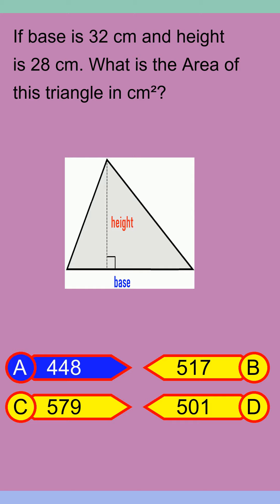Brain Teaser MCQ Y 21Aug24 0004